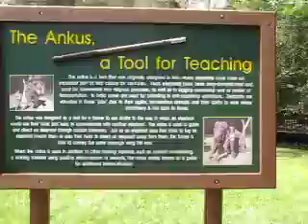Central Florida Zoo Elephant Prison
These elephants deserve better than this. This area is way to small, it is a prison. Notice the sign regarding the elephant training device. They like to abuse their elephants and force them to perform tricks for people's entertainment on a daily basis.